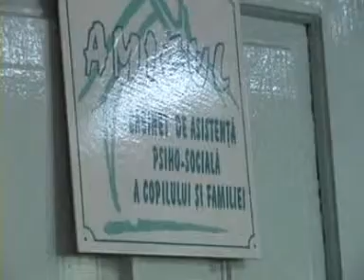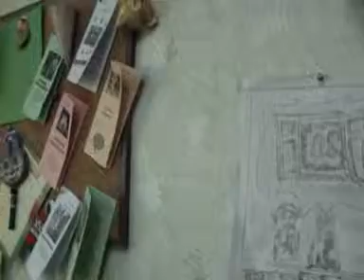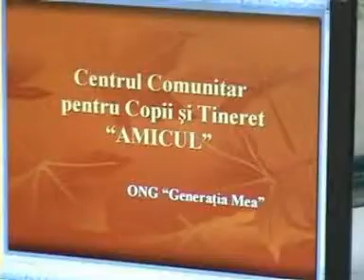Centrul Comunitar Gratiesti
Alianta Centrelor Comunitare de Acces la Informatie si Instruire din Moldova, proiectul „Prin diseminarea bunelor practici spre un parteneriat durabil"